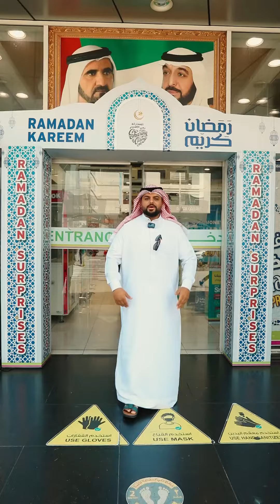Ramadan | surprises | continue- now enjoy | ansar mall sharjah&Ansar Gallery Dubai Deira-Karama